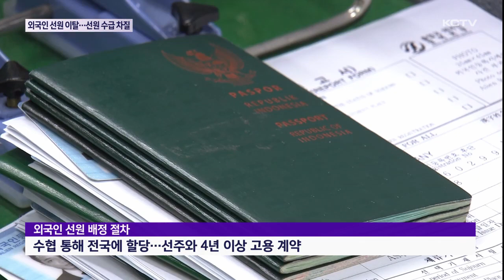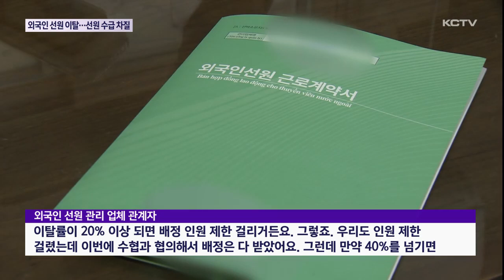외국인 선원 이탈 비상…선원 수급 '차질'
KCTV는 최근 비자를 받고 제주에 온 뒤 종적을 감추는 외국인 선원들의 잠적 실태를 보도했는데요.

이로 인해 조업 피해는 물론이고 선주들이 외국인 선원을 구할 수 없는 상황도 발생할 수 있다고 합니다.